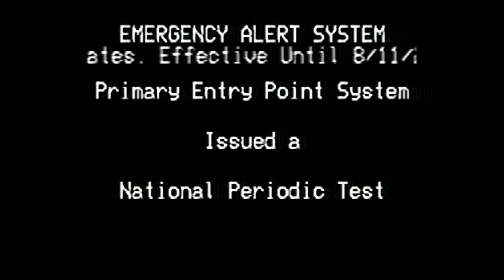(EAS Remake): 2021 National Periodic Test